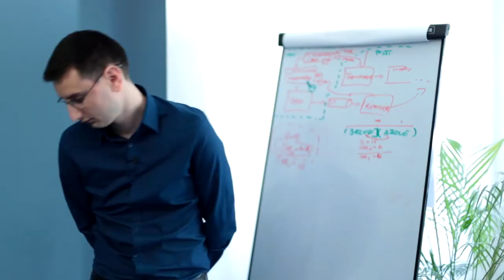Meet our Cognizant Softvision team from Romania!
Cognizant Softvision has a great reputation of attracting and developing the best technical talent in Romania. Who better to confirm that than our own Softvisioners? Get to know them and the Romanian culture in this pre-quarantine video!